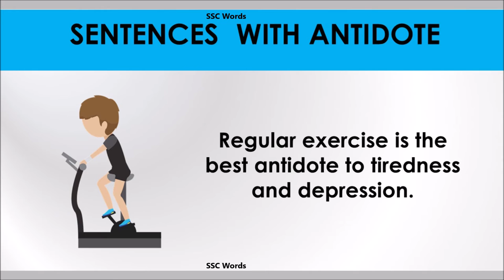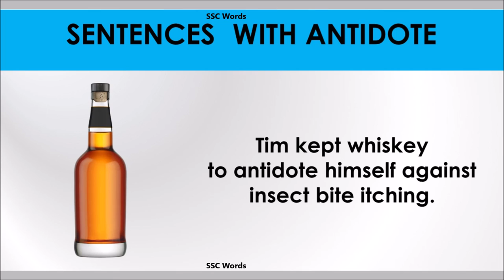Antidote word- Improve English - Meaning and 5 sentences - Antidote GRE / CAT / GMAT - SSC Words